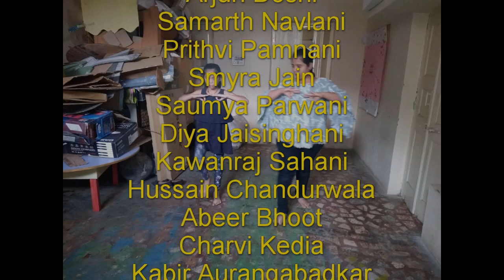The Making of Chanakya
This is the "Behind the scenes" for Chanakya - Ek Sanskrit Prayog
Neevam presented Chanakyah - Ek Sanskrit Prayog on the 10th of Feb 2019. A Sanskrit drama performed children of the age group 6-12 years old. All the props for the drama were made from waste, by the children, teachers and parents. No plastic nor thermocol was used.